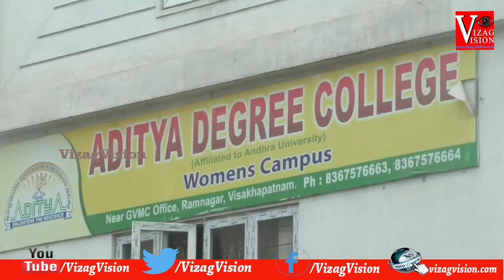Math Shastra -2k19 Festival by Aditya Degree Womens College in Visakhapatnam,Vizagvision...